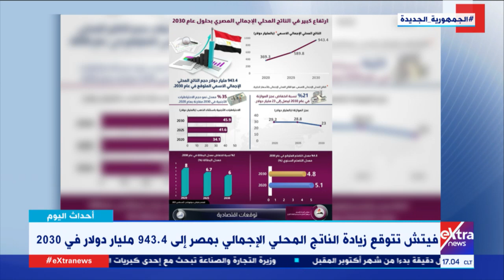أحداث اليوم| أستاذ الاقتصاد محمد الشوادفي يبرز أسباب توقعات زيادة الناتج المحلي لـ943.4 مليار دولار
أحداث اليوم| واجهنا جذور المشكلات الاقتصادية.. أستاذ الاقتصاد محمد الشوادفي يبرز أسباب توقعات زيادة الناتج المحلي لـ943.4 مليار دولار

تقديم  شادي شاش